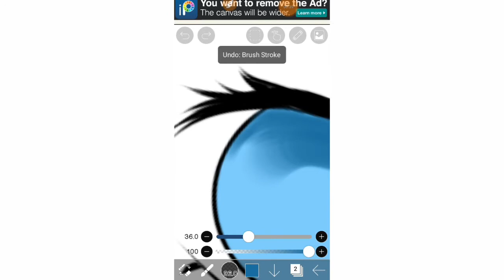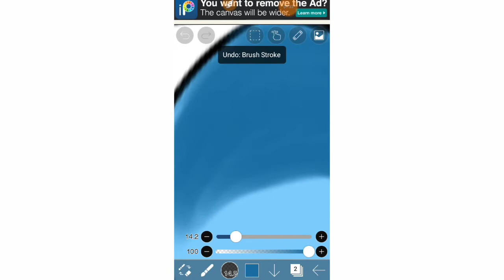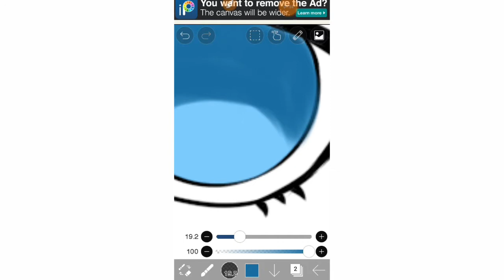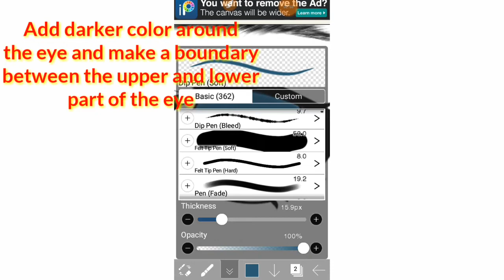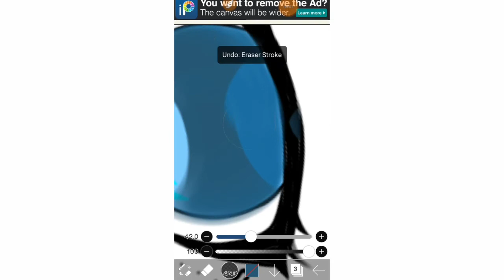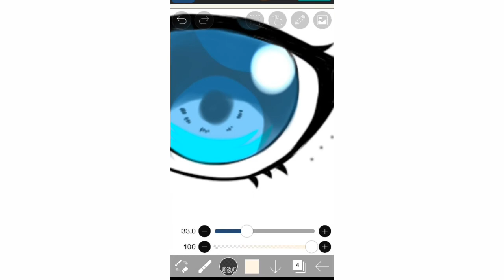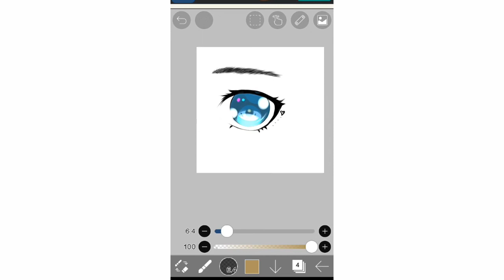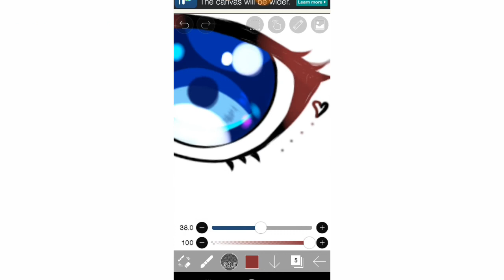【ibisPaint】HOW TO COLOR THE EYES ( EASY STEPS) | Teacher Learn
Hi! everyone. This is Teacher Learn ...For today's video explaining on how to color the eyes  ^_^*